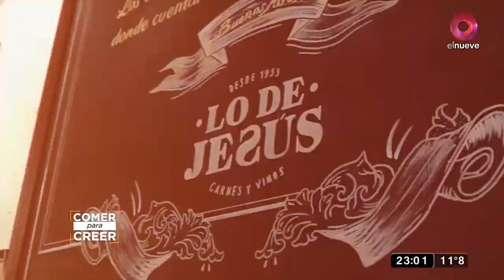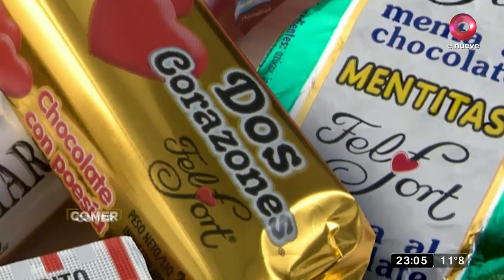Junto a Rocío Marengo visitamos la Malbequería y Lo de Jesús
En este increíble lugar nos contó algo más sobre su relación de pareja, que ya suma siete años